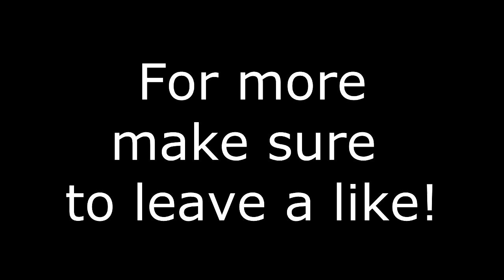So I found this Rude American War Veteran in Fortnite fill squads...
So a rude old man playing Fortnite? Interesting isn't it?

Enjoyed this video? Why not leave a like and subscribe to join the Trappsorians which one day together we can take over YouTube, also switch on the bell notifications so you do not miss any videos!

►Add me on Discord:  Trappsor_Gaming#8183

Intro: By me (using panzoid)
YouTube bannner (channel art): By me (using Photoshop CS6)
You Tube logo (you tube avatar): By me (using Photoshop CS6)
Thumbnails: By me (using Photoshop CS6)
Video editing: By me (using Sony Vegas PRO 13)